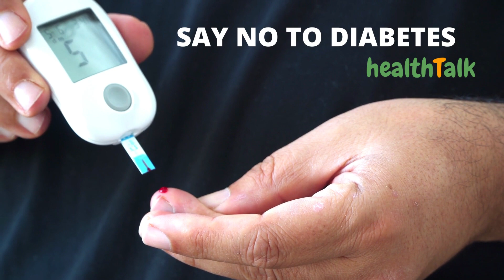Say NO to diabetes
With the correct food and lifestyle it is possible to keep diabetes at bay or even reverse it.
Understand the food and lifestyle to be followed for diabetes and follow it. There is a huge community to walk along with you. Share your learning and support each other in this journey.